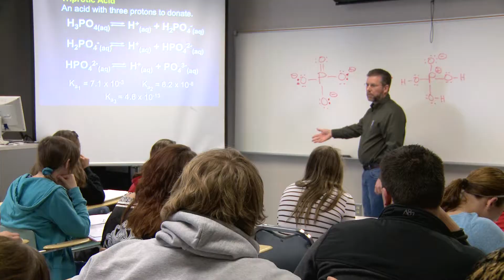Kent State Tuscarawas Commercial- Fall 2012